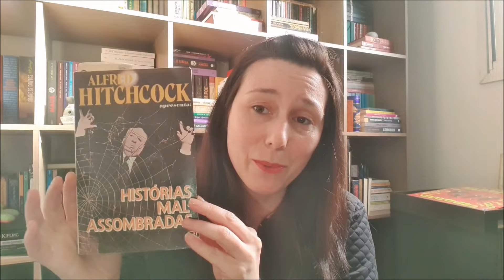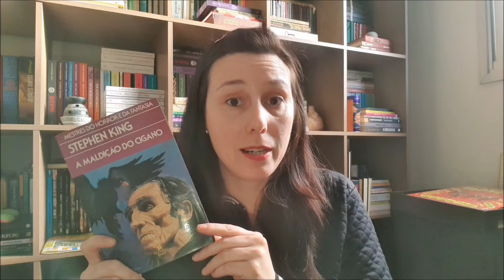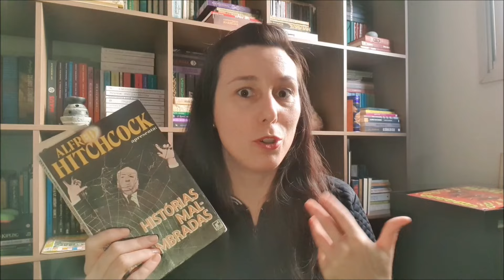O QUE TÔ TENTANDO LER AQUI NA ENCHENTE DO RS